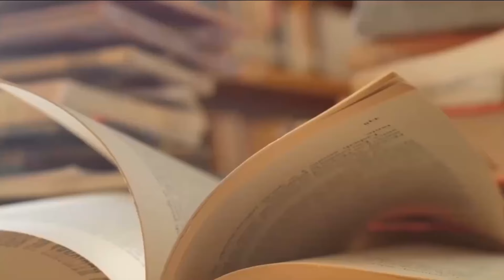中办某负责人突然约见我，他问：“您在新加坡干了什么间谍活动？新加坡为您事向中国提出严正抗议！我方已回击新加坡，此事已了结。江主席已知”；彻底退休后，我在美国主要做两件事｜进出新加坡监狱（37）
关于作者阎淮

阎淮出身于革命干部家庭，早年先后毕业于北京101中学和清华大学，文革中参加过保守派红卫兵，毕业后当过工厂副厂长，煤炭部副部长秘书，中组部青干局干部，康华公司高管，1989年政治风波后出走，短期参加民运后，成为政治学者。一个根正苗红的“红二代”，不去接革命的班，也不去经商发财，却深刻反思了中共建政的得失和自己几十年的人生曲折

关于本书：《进出新加坡监狱》

本书是作者七年前出版的自传《进出中组部》（简称前着）续篇。分上卷、下卷及附录三部分。

上卷在浓缩前着精要后，首次披露作者在新加坡“朝为领袖座上宾，暮陷囹圄间谍犯”，突遭秘密逮捕、秘密关押、秘密释放、秘密监视、秘密驱逐全过程，以及大量原始文件。作者被单独囚禁在只关其一人的政治犯秘密监狱，孤独绝望，身心煎熬，曾想自杀，最终重新坚定意志，保持人格尊严。作者以真实、客观、细腻的笔触，以勇于担当、任人褒贬心态，披露中新两国保密27年不为世人所知之秘辛。

下卷，详述作者自2018年回中国定居后的异端经验。作者以编年史形式，记叙过去六年被戏称「社会运动家」的作者，与左中右翼学人、政产学三界精英、上中下各端人士、各类被监控人员的各种各类研讨聚会，许多作者主持的抗争事件和发起的联署公开信，以及必不可少的各级警方的严密管控，等等。典型事件是中共二十大后，一士谏谑，公开上书总书记，要求澄清「闭幕式事件」。

附录「体悟常识」是作者八十人生之思想结晶、思考总汇，也是前着与本书两部自传客观实录中有迹可循的价值理念，分为政治、社会、思想、生活、自己、短文六类一百余条目。某些原创思想，如「善商」、「领袖不能三七开」、「无三观只有价值」等颇具新意。读者可能对某些体悟不甚认同，但诚如作者所说：“此乃苄老翁一生所感、一吐为快，封笔之作，了却夙愿。无怨无悔！”